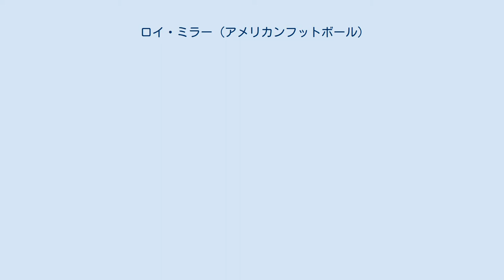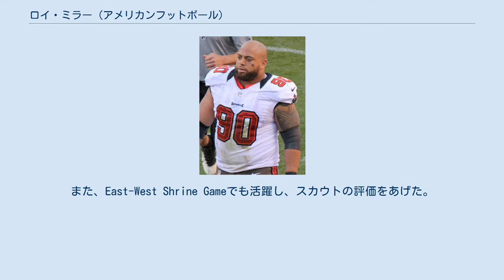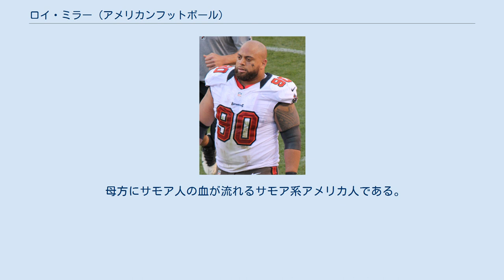ロイ・ミラー (アメリカンフットボール)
ロイ・ミラー（Roy Miller 1987年7月9日- ）はワシントン州フォートルイス出身の元アメリカンフットボール選手。
NFLのタンパベイ・バッカニアーズ、ジャクソンビル・ジャガーズ、カンザスシティ・チーフスに所属していた。
現役時代のポジションはディフェンシブタックル。
 父親がアメリカ陸軍軍人で、ミリタリーブラット（アメリカ軍人の子ども）だった彼は、ワシントン州フォートルイスで1987年に生まれた。
1989年から1996年までバージニア州フォートユースティスで過ごし、ミラーが中等教育を受けているときに、テキサス州キリーンに一家は引っ越した。
地元の高校に入学した彼は、ディフェンシブタックルとして、オールアメリカンに1回、オールステイトに2回選ばれるスター選手となった。
高校の最終学年では、111タックル（17ロスタックル）、10サック、2ファンブルリカバー、1タッチダウンをあげた。
オフェンシブタックルとしてもプレーした。
 2005年、テキサス大学へ進学した。
4年次には、138タックル（25ロスタックル）、10サック、1ファンブルフォース、1ファンブルリカバーの成績をあげて、ビッグ12カンファレンスのコーチが選ぶファーストチームに選ばれた。
ショートヤーデージの状況では、フルバックとしても起用された。
2009年1月のオハイオ州立大学とのフィエスタボウルでは2.5タックル、1サックをあげて守備のMVPに選ばれた。
また、East-West Shrine Gameでも活躍し、スカウトの評価をあげた。
 2009年のNFLドラフト3巡でタンパベイ・バッカニアーズに指名された。
1年目は先発1試合を含む15試合に出場、クリス・ホーバン、ライアン・シムズとのローテーションで起用された中で、37タックル、2サックをあげた。
 2010年は、全16試合に先発し、47タックル、1サックをあげた。
またショートヤーデージの状況ではフルバックとしても起用された。
 2011年は、プレシーズンゲーム第1週に、MCLを痛めてプレシーズンの残り試合を欠場した。
レギュラーシーズン開幕戦には間に合い、3試合の先発を含む全試合に出場し、36タックルをあげた。
 2012年、ミラーたちバッカニアーズのディフェンスのフロントラインは、ランディフェンスでリーグ1位の成績を残し、相手に1試合平均82.5ヤードしか許さなかった。
2012年シーズン終了後、バッカニアーズとの契約延長は不調に終わり、フリーエージェントとなった。
 2013年3月15日、ジャクソンビル・ジャガーズと契約を結んだ。
 母方にサモア人の血が流れるサモア系アメリカ人である。